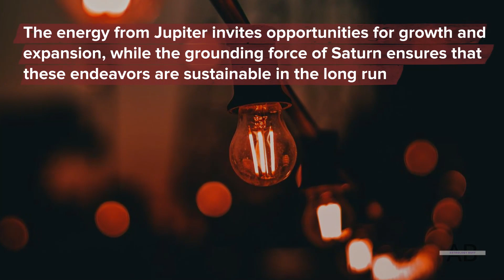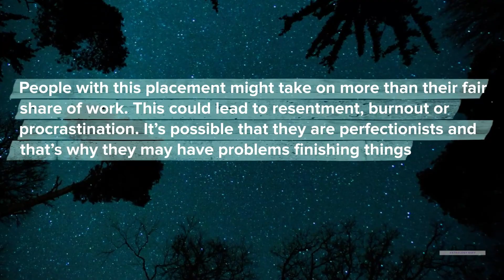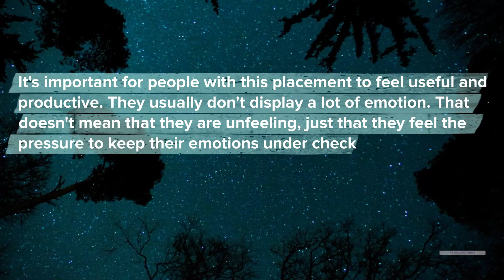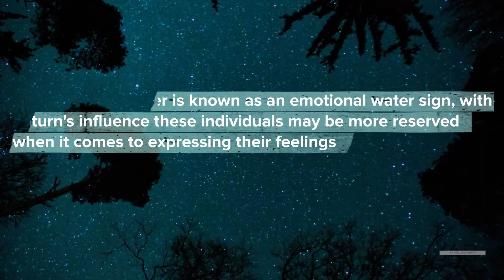More About Natal Jupiter Trine Saturn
Natal Jupiter Trine Saturn

In terms of career or business ventures, this trine aspect can be particularly beneficial for those who are looking to establish themselves in their respective fields. The energy from Jupiter invites opportunities for growth and expansion, while the grounding force of Saturn ensures that these endeavors are sustainable in the long run. For those seeking personal development and spiritual growth, this aspect can also bring about a sense of inner harmony and confidence.

We have to keep in mind that this is only one aspect. You need to look at the whole chart to get a complete picture.

00:00 Introduction
00:37 Natal Jupiter in Aries Trine Saturn in Leo
00:49 Natal Jupiter in Taurus Trine Saturn in Virgo